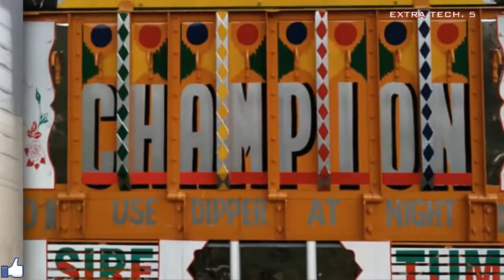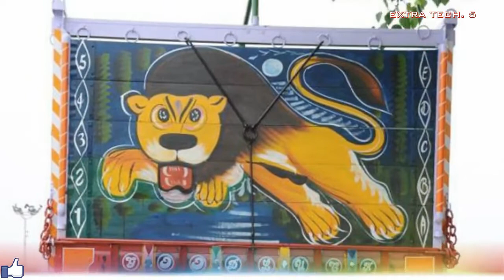TRUCK Truck PAINTING ART PAINTING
painting
S DE  TRUCK BODYBUILDER, dumper
art sticker and paint
KASHMIR TRUCK
PUNJAB
 Truck